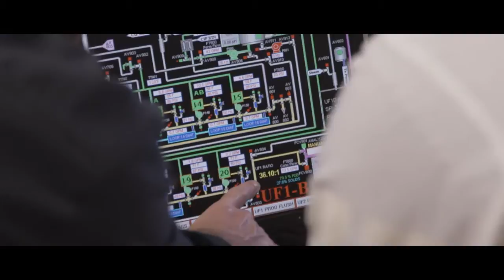Mechanical Engineering Jobs in Dairy Products Technology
Aa Technical Director at Leprino Foods Lemoore West Facility, Jeremy Kacuba effectively oversees all technical facilities at the most advanced dairy production plant in the United States.  He is the quintessential leader, motivator, and problem solver that is required as a director in the field dairy foods production.  He is an example of the self motivated, technically savvy individual who excels in the Dairy Foods Industry; and the type of person  that Cal Poly San Luis Obispo both welcomes and develops as a Master of Dairy Products Technology.